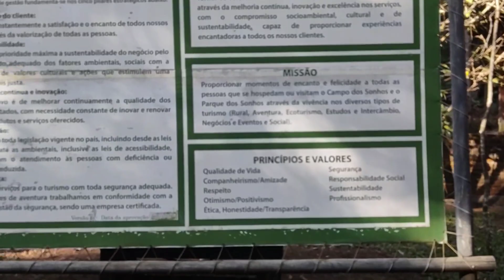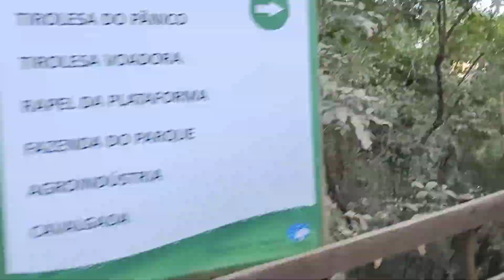O QUE FAZER EM SOCORRO SP. | MUITA DIVERSÃO : GRUTA ,TIROLESA , PÔR DO SOL .....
OLÁ PESSOAL...
HOJE O NOSSO VLOG FOI NA CIDADE DE SOCORRO SP., FIZEMOS UM PASSEIO INCRÍVEL COM MUITA DIVERSÃO...ASSISTA ATÉ O FINAL PARA NÃO PERDER NENHUM DETALHE .

                     MUSICAS